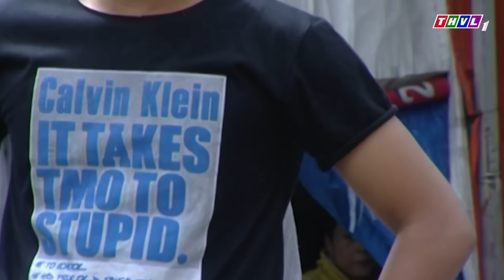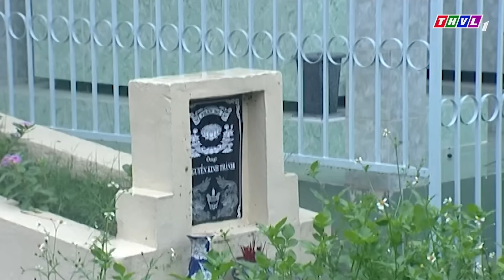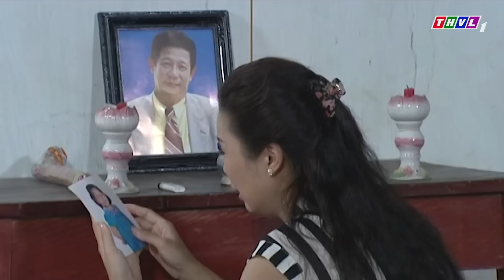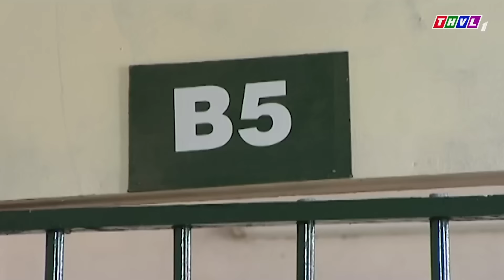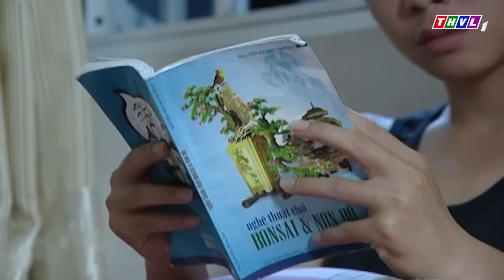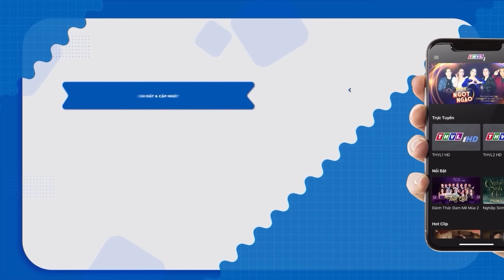PHIM BỘ TÂM LÝ XÃ HỘI VIỆT NAM MỚI NHẤT | CHỒNG MÈO MẢ GÀ ĐỒNG BÊN NGOÀI - PHIM VIỆT NAM TẾT 2023